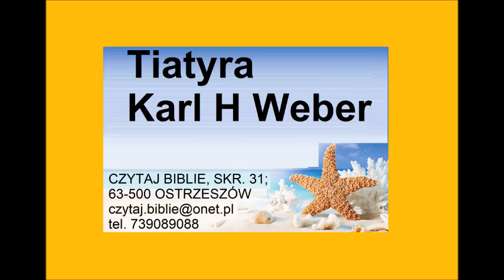Tiatyra Karl H Weber Zielone Niwy